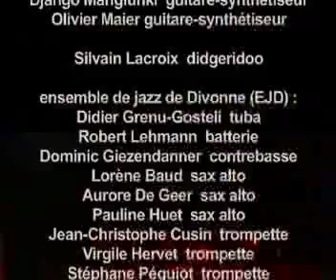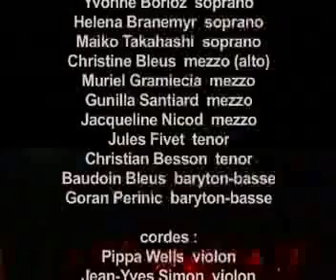CERN 50th Birthday 3rd Mvnt CONCERN part 2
The CERN BIG BANG ORCHESTRA was formed by Jean-François Mathieu following his proposal to write a composition for the 50th Birthday of CERN. CBBO is a multicultural Orchestra of 55 musicians whose members represent a diversity of musical aesthetics. The CBBO Musicians are mostly members of the different CERN music clubs and of the Ensemble de Jazz de Divonne.